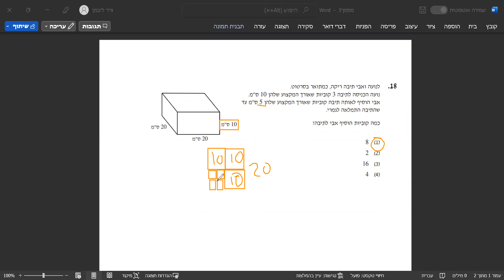בחינות המרכז הארצי יולי 2022 כמותי 2 שאלה 18 EZWAY